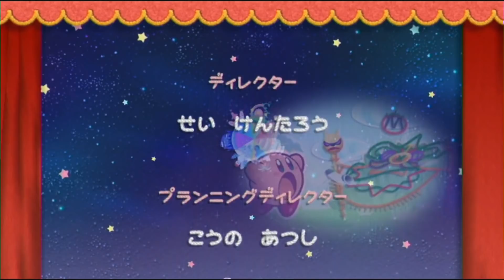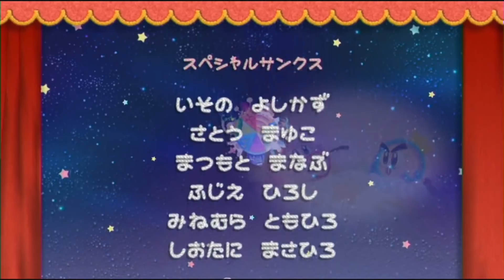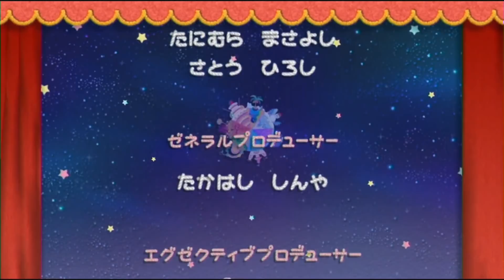【協力実況】毛糸のカービィ を遊んでみたけどかわいい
■任天堂Wiiで発売されました、毛糸のカービィ の実況プレイ動画です。
■自由に遊んでいるだけです。
■この動画には茶番が含まれます。ご注意ください。

■操作キャラ
カービィ：ライラ　フラッフ：フェル

■作品情報
■タイトル：毛糸のカービィ
■対応ハード：Wii
■ジャンル：アクションゲーム
■発売日：2010年10月14日
■その他：実は新作ゲーム

■現在投稿中のシリーズです。